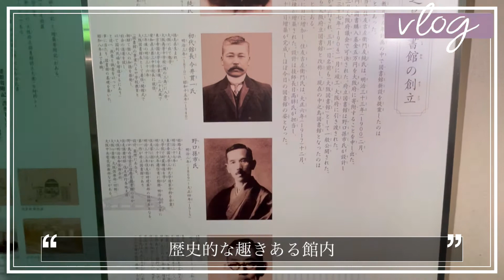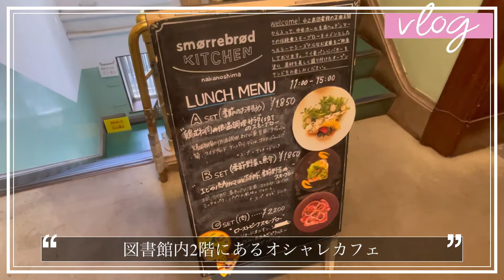【お薦めカフェ】新緑が映える！中之島図書館内にあるスモーブローキッチンナカノシマでのんびり過ごす休日の午後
大阪の中之島図書館内にある、北欧料理のスモーブローキッチン中之島にて、レモンスイーツを堪能！

大阪府大阪市北区中之島1-2-10
中之島図書館 2F